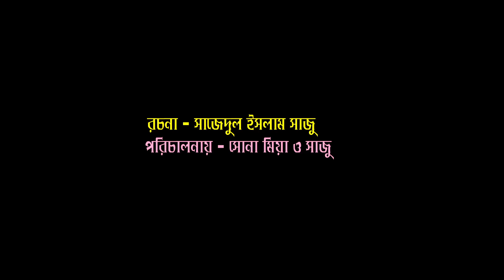Tar Chera Vadaima | Bowyar Vag Chay | বউয়ের ভাগ চায় | Sona Mia | New Bangla Koutuk 2019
Title :  Bowyar Vag Chay
Cast : Sona Mia
Lyrics : Shajadul Islam Saju
Director : Sona mia & Saju
Label : Shopno Music
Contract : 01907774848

Join to our Channel Shopno Music and Enjoy more Bangla Songs/Music Videos and Bengali drama, koutuk .

Produced by Shopno Music.

All Contant rights Shopno Music. Visual and Audio Contant is Copyrighted Content of Shopno Music.
Thanks.